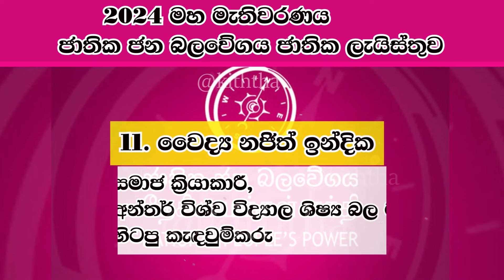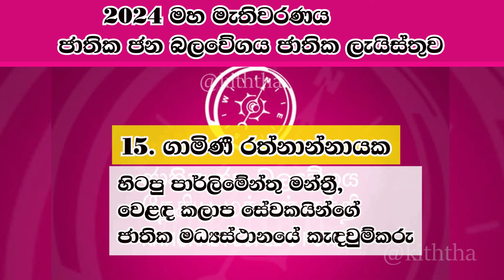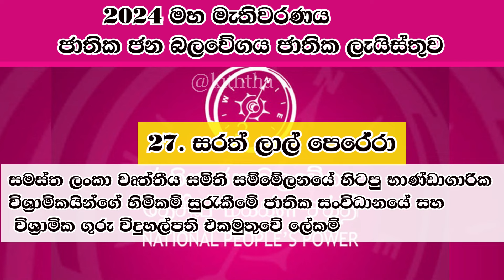ජාතික ජන බලවේගයේ ජාතික ලැයිස්තු මන්ත්‍රී ධුර අපේක්ෂකයින් සහ ඔවුන්ගෙ සුදුසුකම්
Welcome to  @කිත්තා   🌟
Thank you for being part of  @කිත්තා   !
Let's explore, learn, and have fun together! 🚀